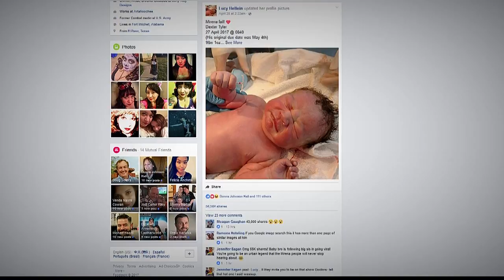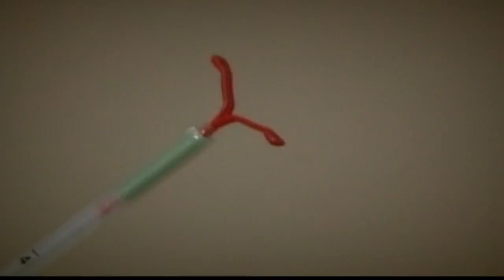Verify: Photo gone viral! The truth behind it